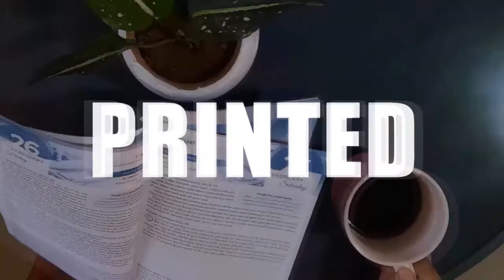April 29, 2021 - By serving others, we serve God